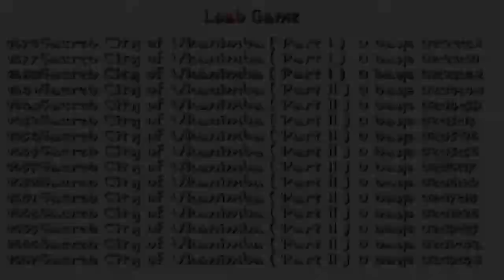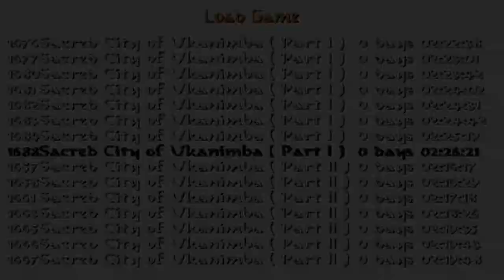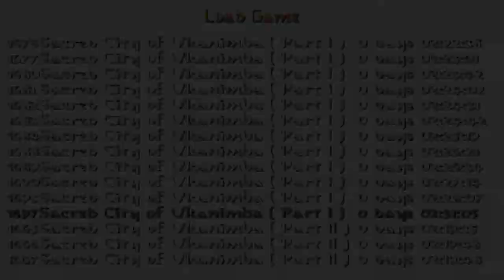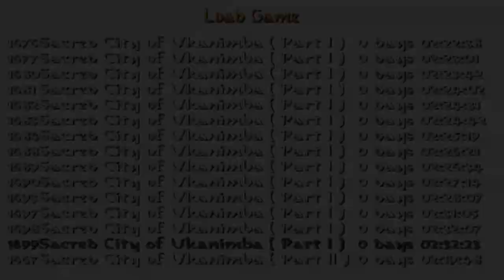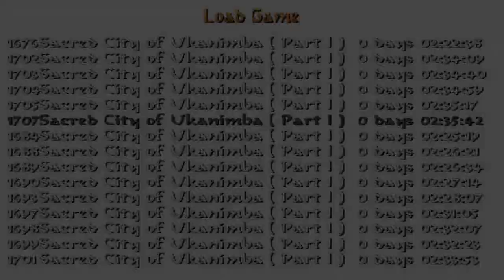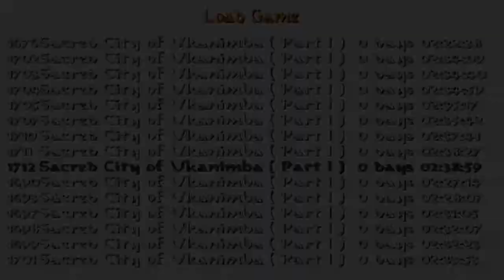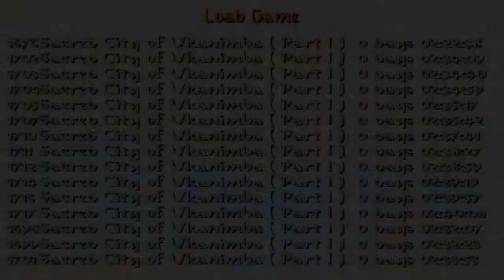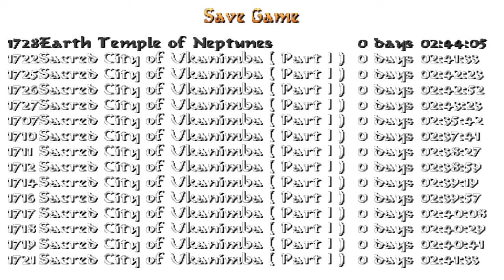Tomb Raider: Forgotten City of Sanus 2(Niveles autor)Nivel 4: Sacred City of Ukanimba (Part I)(1/1)